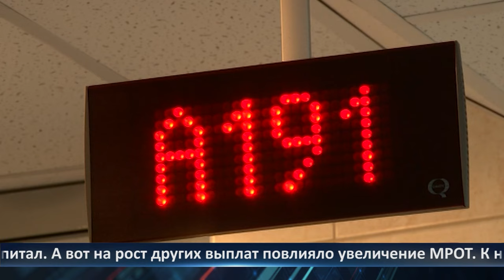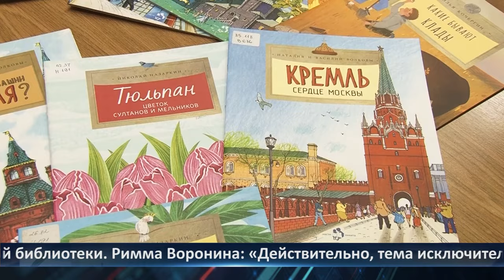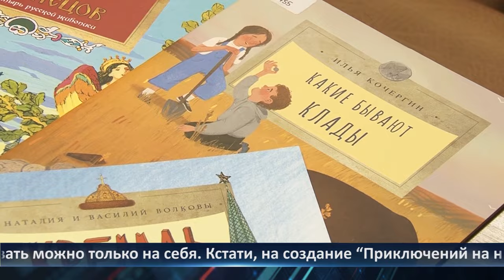День города - новости Рязани 10.01.2024